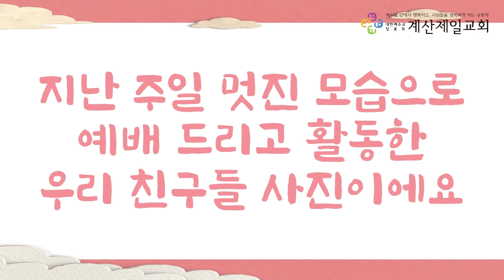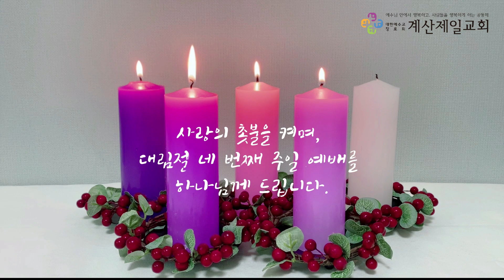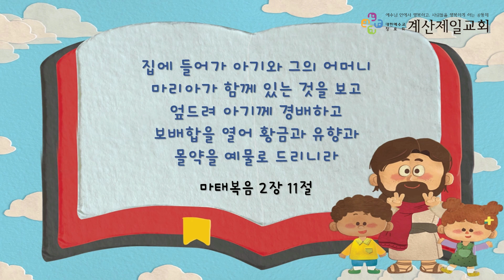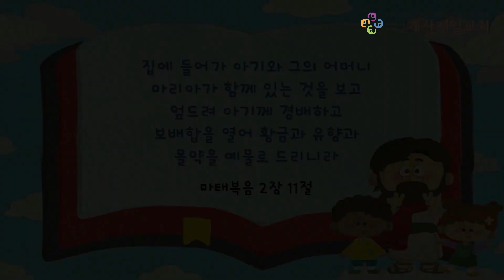2021년 12월 19일 유치부 주일예배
본   문 : 마태복음 2장 11절
제   목 : 동방박사들처럼 기뻐하는 제자